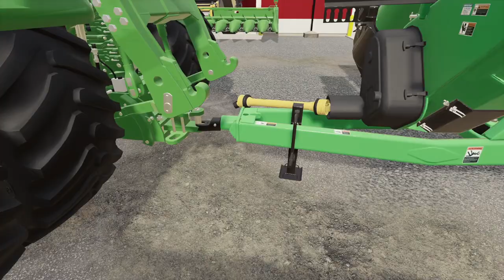A SEARCH PARTY FINDS JIM'S STOLEN TRUCKS | $800,000 IN DAMAGES (ROLEPLAY) FS19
The local police department with my cousins help organize a local farmer search party for Jim's stolen grain trucks.  What we find is just wrong in so many counts.